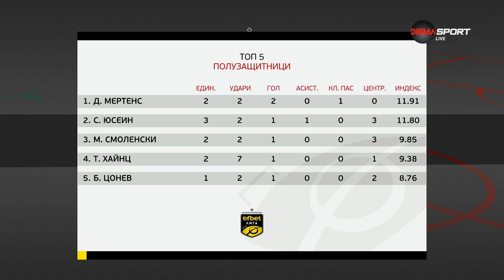Полузащитниците на 30-ия кръг в efbet Лига (23.04.2024)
Измина 30-ият кръг на efbet Лига. В предаването "Героите на кръга" бяха определени най-добрите полузащитници. Над всички е Дилан Мертенс от Ботев Пловдив.

Още кои халфове попаднаха в Топ 5 вижте в прикаченото видео.